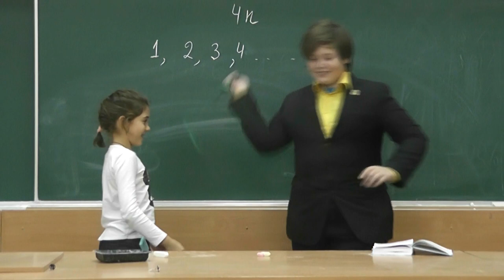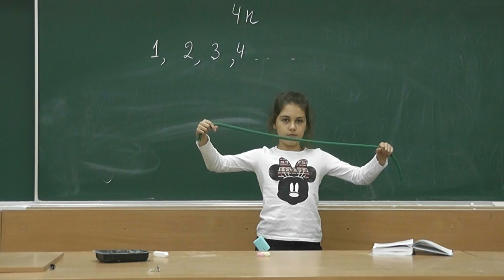36 Мягкое и жёсткое